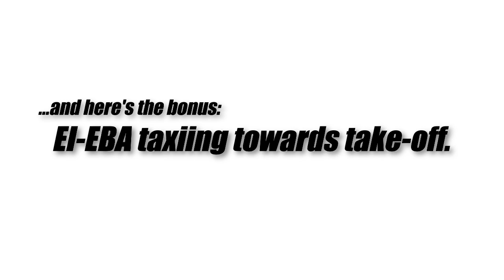Ryanair Boeing 737 Landing at Leipzig/Halle airport (Germany) incl. Bonus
Irish airline Ryanair (FR/RYR) pioneered Europe's low cost-aviation sector, but as they tend to push the concept to its limits, they've earned a reputation of being "Europe's most hated airline" ;)
Anyway, in 2013 Ryanair started operating from Leipzig/Halle airport (LEJ/EDDP), only to cut their flights back to servicing only one destination, about one year later, saying they didn't have enough aircraft, but would have in 2015. Anyway, Here's one of the aircraft they already have in service. ;)

The aircraft shown here is EI-EBA and as it is part of classical low-cost strategies to use only one type of aircraft and Ryanair chose this type, it can only be a Boeing 737-800. It can be seen here landing at LEJ's runway 26R and as a bonus: taxiing to the same runway for a subsequent take-off (which I didn't capture).

More videos showing Boeing aircraft:
 /playlist?list=PLMi1wkn4R4ZBzPhcSSvLqCwSL1fRCElr5

More videos from 2014:
 /playlist?list=PLMi1wkn4R4ZAmVAjjS0w3Lf16PN05U1Yu

More videos from Leipzig/Halle airport:
 /playlist?list=PLMi1wkn4R4ZArkgsuCMN8G72UDyPNZcc9